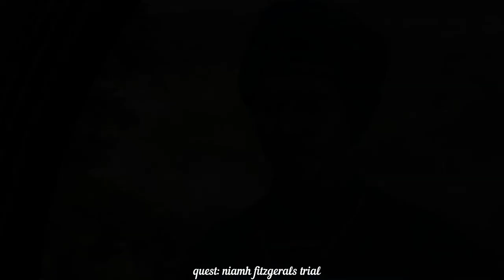Quest: niamh fitzgerals trial, Deathly hallows, Elder wand, invisible cloak, resurrection stone